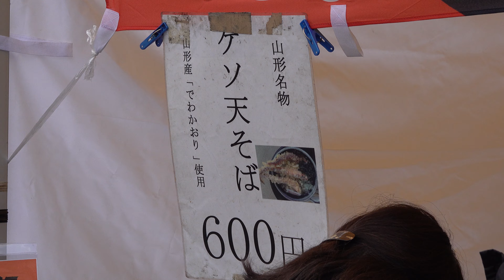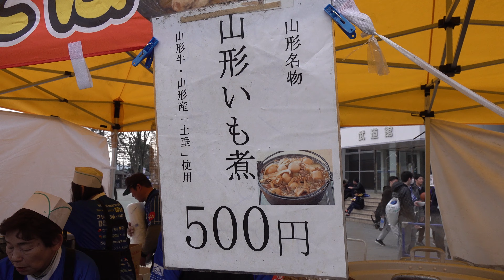2019 J2 モンテディオ山形 ホームゲーム 中央エリア オーラダハウス ゲソ天そば・いも煮 4K版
モンテディオのホームゲーム開催日、中央エリアのフードエリアにある店舗のオーラダハウス。
メニューは色々ありますが、ゲソ天そばといも煮がお勧めです。
山形県人はイカの身より足のゲソが大好きです。
来場された方にお勧めです。